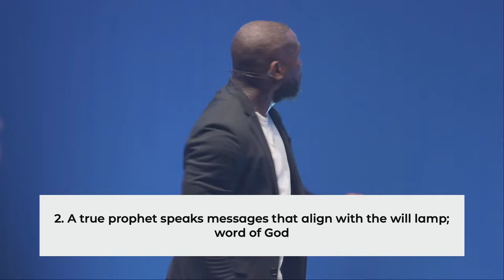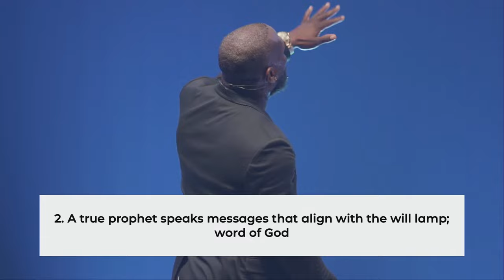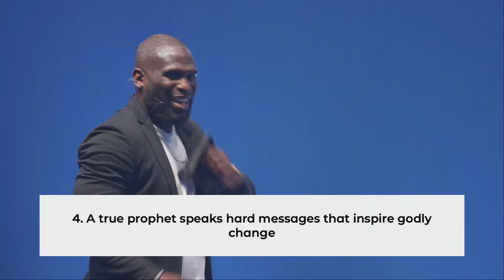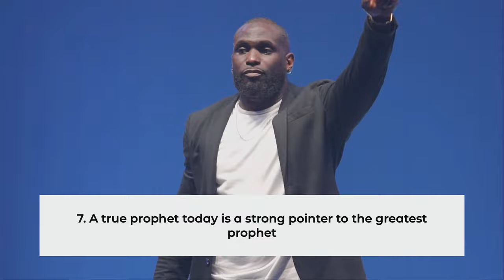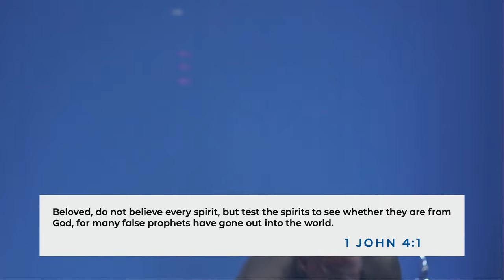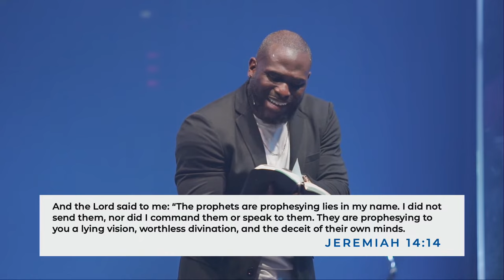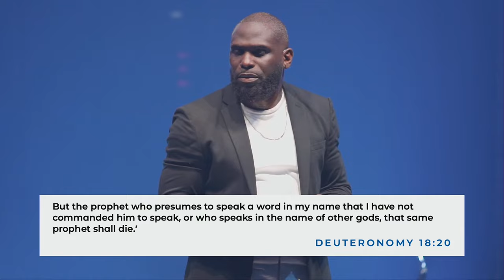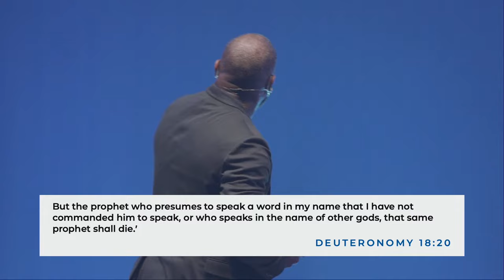KINGDOM GEMS | Beware of These | Matthew 7:15-20 | Philip Anthony Mitchell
Welcome to the official Youtube channel for 2819 Church. This channel features powerful and life-impacting messages from Philip Anthony Mitchell and guest communicators.

As you listen to these sound biblical messages you can expect to be challenged, stirred, matured and inspired in your faith and walk with God. For more information about us visit 2819Church.org.